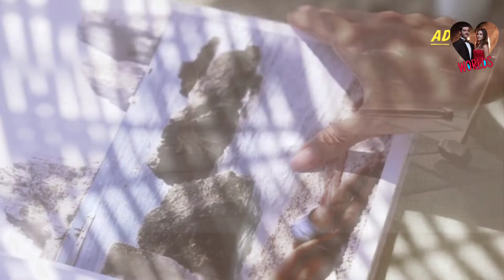Hande erçel latest interview in Hindi | hande erçel kerem bürsin | hande ercel vacation | AD WORLDS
. Title .

. Description .

Hande erçel latest interview...

Hande erçel give a short interview to reporters.

Latest news about hande erçel and kerim bürsin vacation and new project.

. विवरण .

Hande erçel नवीनतम साक्षात्कार ...

Hande erçel पत्रकारों को एक संक्षिप्त साक्षात्कार देते हैं.

Hande erçel और kerim bürsin छुट्टी और नई परियोजना के बारे में नवीनतम समाचार।

. Tanım .

Hande erçel'in son röportajı...

Hande Erçel gazetecilere kısa bir röportaj veriyor.

hande erçel ve kerim bürsin tatil ve yeni proje ile ilgili son haberler.

. Descripción .

Hande erçel última entrevista ...

Hande erçel concede una breve entrevista a los periodistas ...

Últimas noticias sobre las vacaciones y el nuevo proyecto de hande erçel y kerim bürsin.

. Descrizione .

Hande erçel ultima intervista...

Hande erçel rilascia una breve intervista ai giornalisti.

Ultime notizie sulle vacanze di hande erçel e kerim bürsin e sul nuovo progetto.

. Reference .

The Copy Right Issue Is Not Created For This Purpose I am give this honest reference.

Muscic : Payre lafzo main kahan (Album)